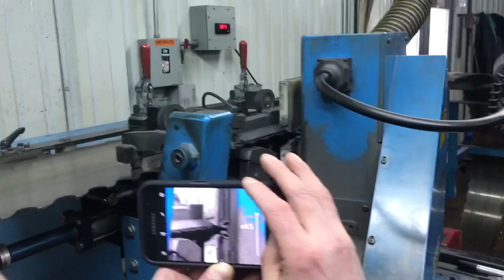Sawmill Bits and pieces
Hanging out with the guys looking at mills